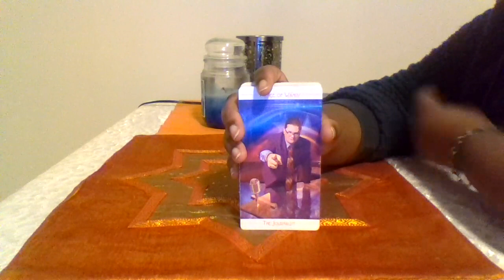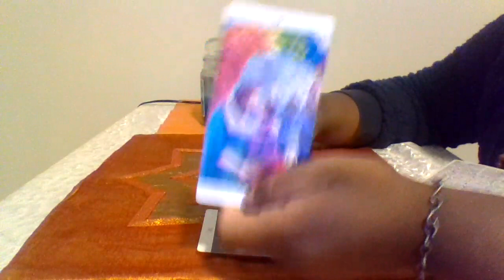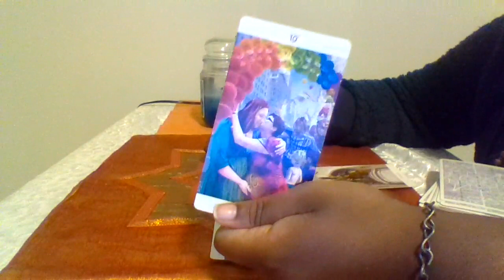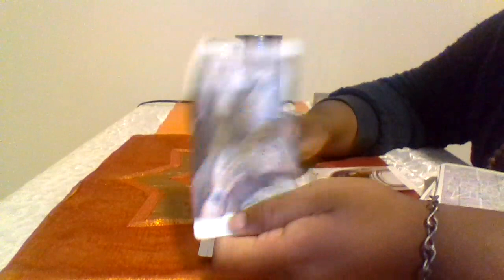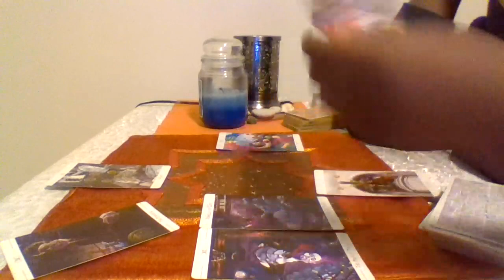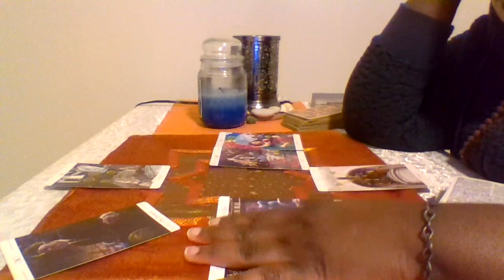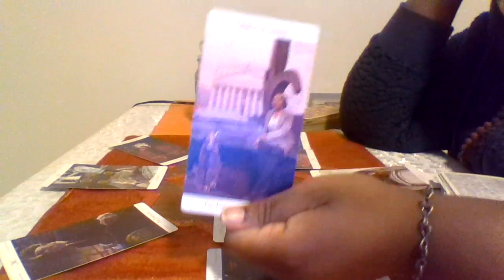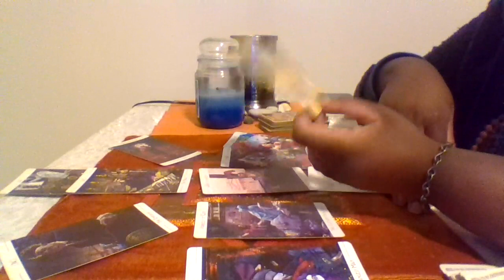Aries (What needs to be seen) December 2022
@Amani's Light Work

Please be advised that readings may not apply to your life in specific detail so, please do not take every word I say to the heart and mind; that aspect must be understood. Seek out a private reading for further clarification into your own life. Much love and many blessings your way so, be it.